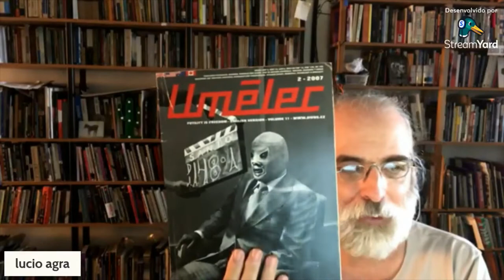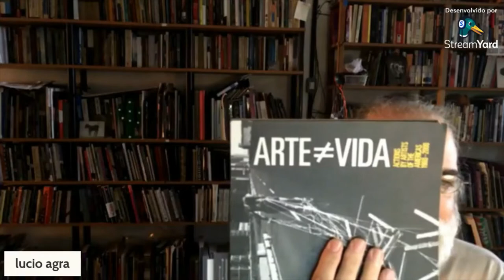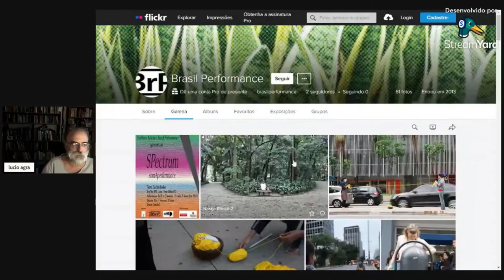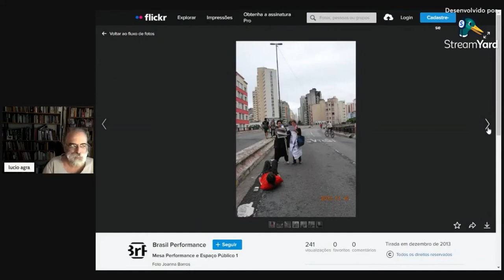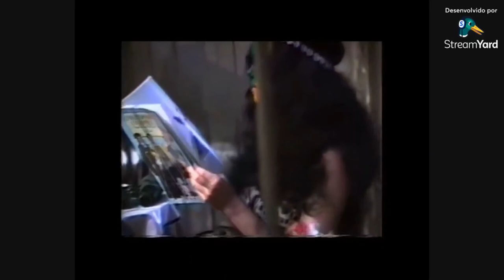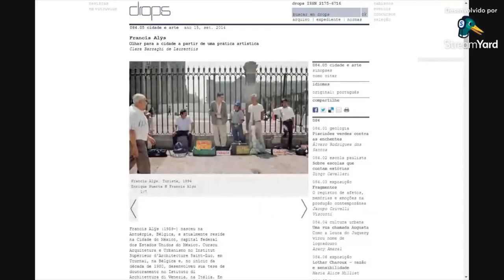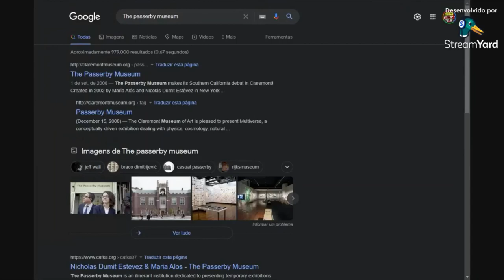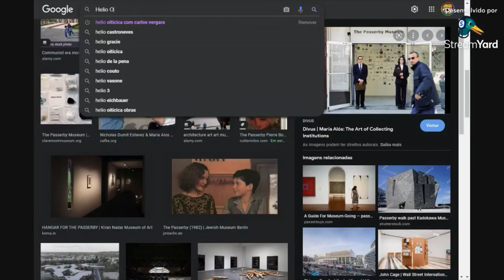Estudos da Performance - nova temporada - programa 6 - na rua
Nos Estudos da Performance de hoje discuto um pouco de Arte na Rua.
É impossível falar disso sem mencionar a Arte Contextual de Swidzinski e as propostas do polonês  Artur Tajber
Como já tem um vídeo na playlist de Estudos da Performance sobre os poloneses também no Card), vou tentar ampliar o campo que abri naquele então.
Artur TAJBER (e outros) Memuzeum - art in the street Kracow, Department of Intermedia, 2011
Deborah CULLEN (ed.) Arte versus Vida Actions by the artists of the Americas - 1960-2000 NY, El museo del Barrio, 2000
Umelec no. 2 Praga, 2007